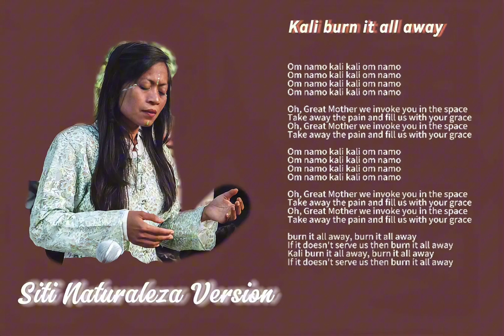Om Kali - Siti Naturaleza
I’m excited to share my new song, “Kali Burn It All Away,” with you all.
This is a powerful mantra for invoking fire energy.

In this rendition, I sing my own version, deeply grateful to the original musician whose song inspired me.

This mantra resonates deeply with my personal journey and my connection to Kali.

It’s about using fire to burn away what no longer serves us, allowing us to transform and grow.

Thank you for your support of my music and this powerful mantra.

Love & lights ✨🙏🏾❤️☀️💦🌸🌬️🌈🌍